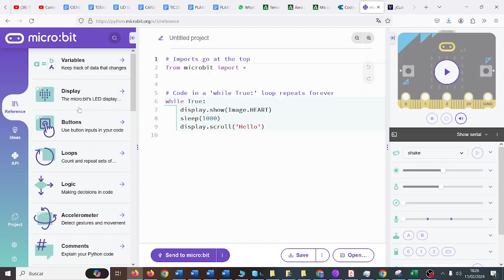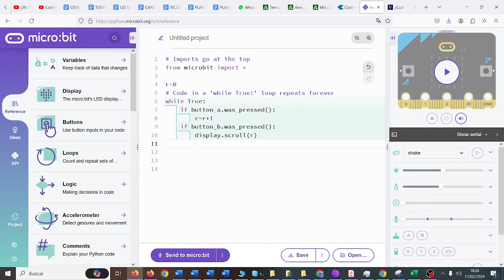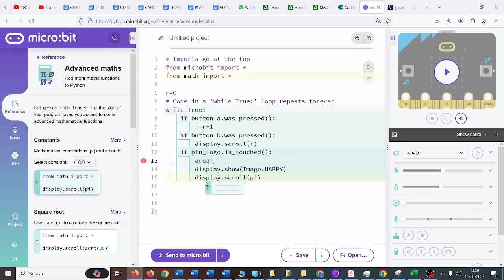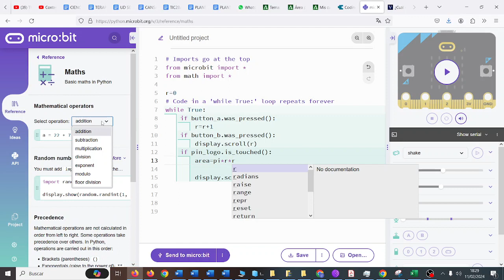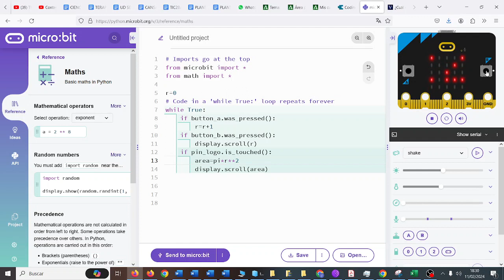UD04 Act04 micro:python Área de un círculo CYR 3 ESO Novacorps IES Monterroso